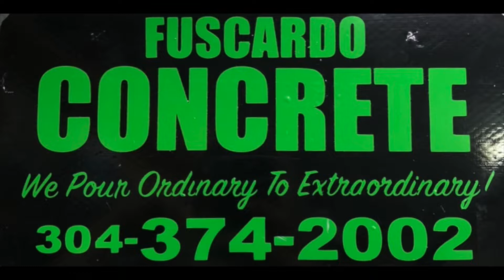Grey Gold Ep. 6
During this episode we are pouring a pool deck and building a pavilion for a outdoor kitchen/ lounge we will be doing in the following episodes.

Music
Heads will roll - Jayden lewis remix